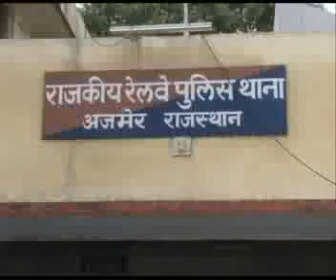स्टेशन और ट्रेनों में चोरी और लूटपाट करने वाला गिरोह पकड़ा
रेल्वे स्टेशन और ट्रेनों में चोरी और लूटपाट करने वाले गिरोह के सरगना सहित 10 जीआरपी पुलिस ने किए गिरफ्तार। जयपुर अजमेर सहित दिल्ली में अंजाम दी कई वारदाते।